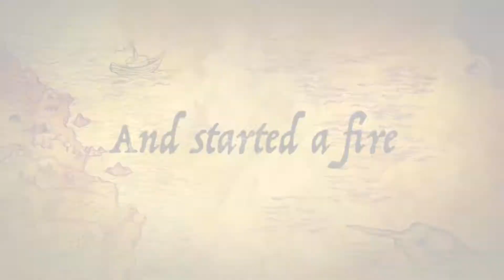The Pirate Trailer by Jackson